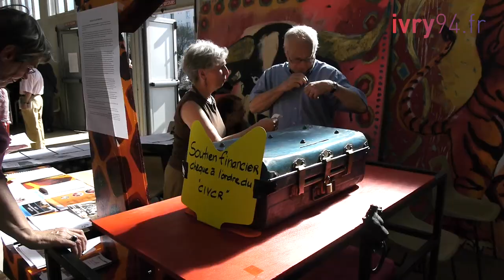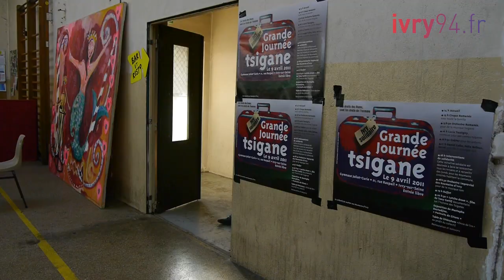Un air de Tsiganie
Le 9 avril, une journée tsigane a été organisée par le Collectif de soutien aux Roumains d'Ivry et la Ville. Concerts, numéros de cirque et jeux ont attiré 500 personnes. Cet événement avait pour but de témoigner de la solidarité aux familles qui se sont installées sur un terrain de la rue Truillot, depuis l'incendie de leur campement précédent.